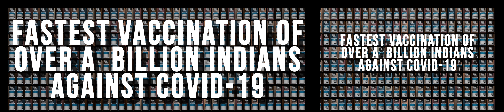Unstoppable India World Expo | Particles Studio